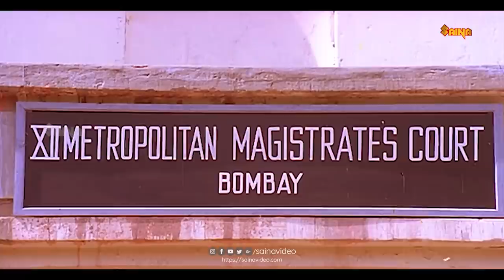"കാർലോസ് എന്ന പേര് കേട്ടപ്പഴേ ഞെട്ടിപ്പോയി..!!" | Rajan P Dev | Sathaar | Indrajalam